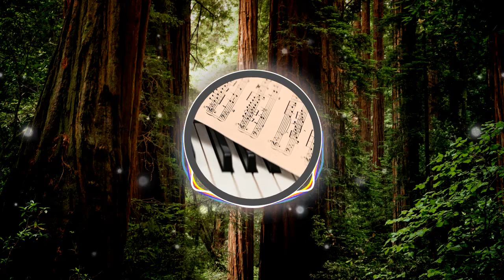🎵🎵 🎼🎼 Android Sock Hop - KevinMacLeod 🎼🎼 🎵🎵 [🆓FREE🆓 👉👉 - No Copyright Music] ✅👍✅👍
La felicidad es el arte de hacer lo que te gusta de una manera excepcional.

Créditos

Android Sock Hop de KevinMacLeod está posteada bajo una licencia Creative Commons.

Créditos Visuales

Visuals made using and by creators